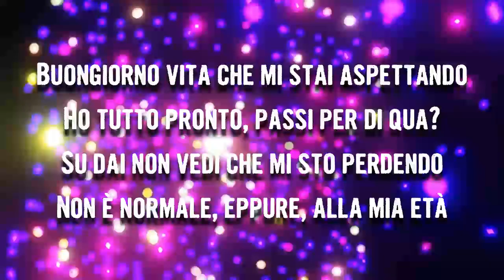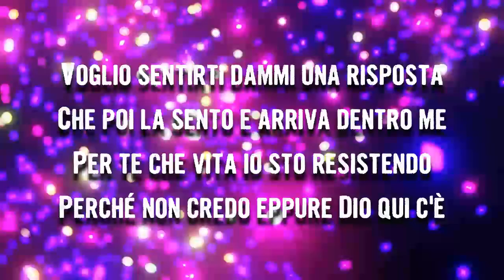Ultimo - Buongiorno vita (Lyrics)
Buongiorno vita by Ultimo
Album: Solo

Buongiorno vita Lyrics:

Buongiorno vita che mi stai aspettando
Ho tutto pronto, passi per di qua?
Su dai non vedi che mi sto perdendo
Non è normale, eppure, alla mia età

Voglio sentirti dammi una risposta
Che poi la sento e arriva dentro me
Per te che vita io sto resistendo
Perché non credo eppure Dio qui c'è

T'abbraccerò, così che tu non possa andare via
Non dirmi no, tanto saprei amarti pure come idea
In quei momenti sappi sempre che l'estate arriverà
E se poi il caldo non si sente è perché dentro ce l'hai già

Buongiorno mondo, cosa vuoi che dica
Da te ho cercato sempre e solo fuga
A volte ascolto una foglia cadere
Ed il cemento che la sa aspettare

Come riposa il sole quando è inverno
Col freddo addosso tu lo stai aspettando
Scopri te stesso quando è primavera
Perché c'è un fiore e prima qui non c'era

Quando avevo quindici anni andavo al parco con le cuffie
Adesso ce ne ho venticinque e vado al parco con le cuffie
Mi piace ricominciare da dove sono partito
Per essere tale e quale al ricordo di me bambino

Mio padre mi disse: "Svegliati e cercati un bel lavoro"
In effetti lo cercai ma poi persi quello che sono
Mi sedetti al pianoforte, feci un patto con il sangue
Per vincere avrò la musica, per lei che alzo le spalle, io

Quindi non essere delusa
Da te stessa, questo mai
Perché anche il mare si riposa
E quando è calmo che godrai